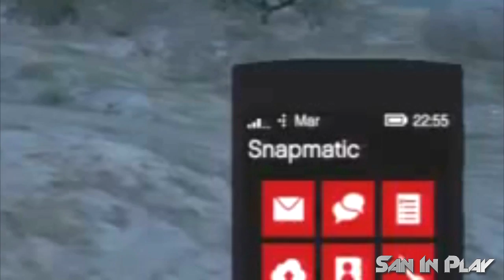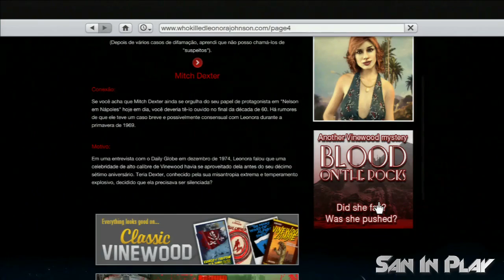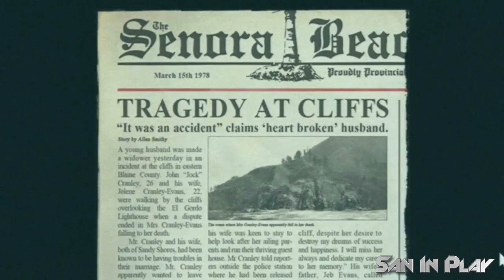GTA V EASTER EGG: O Fantasma do Monte Gordo! -- San Andreas Mythbuster #2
Conheça a Guiganet Games

Vídeo novo no canal SanInPlay pessoal, desta vez trazendo mais um mistério de Grand Theft Auto V!

The game is the property of Rockstar Games, and Take-Two Interactive Software.